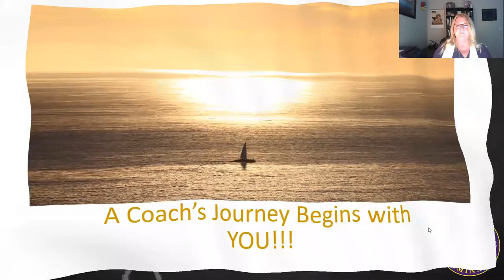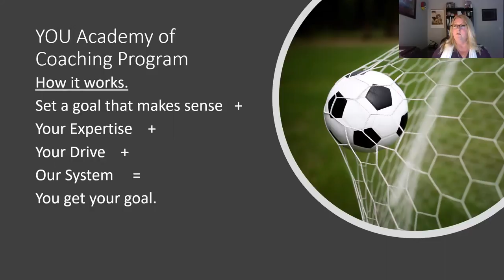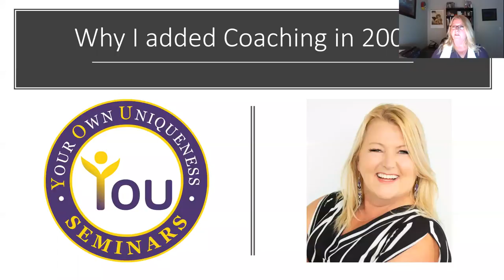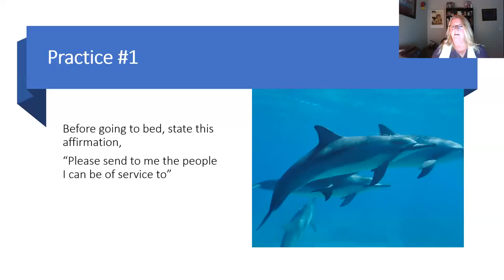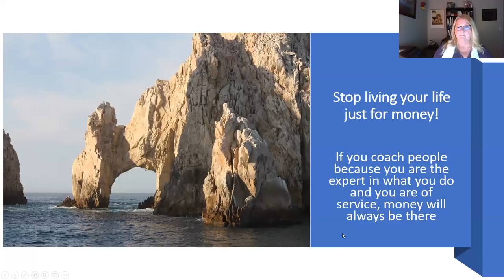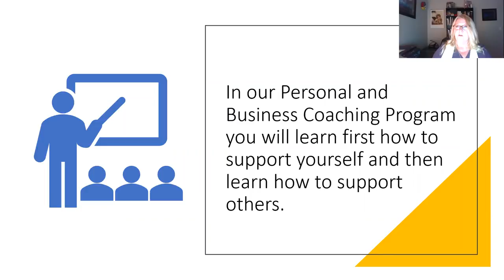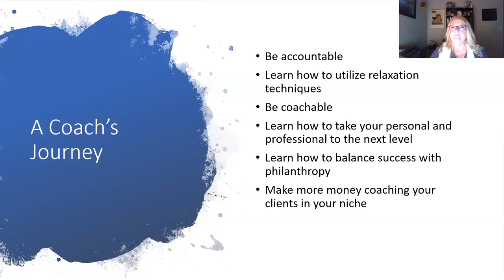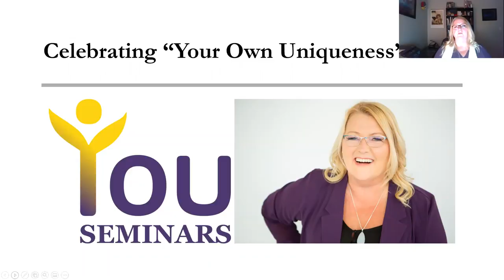The art of coaching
“The art of coaching” is for you if you want to use ethical coaching in your personal and business life, you want to apply proven coaching techniques in your business so that you become known as the expert in your field or if you want to learn how to coach people to have unlimited success. Learn from Corinne Ropp why mastering “The art of coaching” will double your coaching revenue in 90 days or less AND increase your impact and influence. By viewing “The art of coaching” you’ll learn why coaching is the fastest growing industry in personal development and how you can naturally use integrative coaching to impact your people, 3 ways to coach people without telling them what to do and how to identify and solve what really stops people, and it is not what you think!

Speaker’s bio
Corinne Ropp founded Y.O.U. Seminars in 2008. She is an international speaker, lecturer, and author. She has a private practice as a Clinical Hypnotherapist and Coach in Coquitlam, opened a Vocational College teaching Clinical Hypnotherapy and A Coach’s Journey Coaching Program, integrating teaching coaching with hypnotherapy that truly supports rapid transformation both in the personal and professional capacities.

“The art of coaching” was delivered at the Vancouver Business Network Meetup on July 7, 2020. Vancouver Business Network holds a Meetup every Tuesday evening in Vancouver, British Columbia, Canada. At this Meetup an expert delivers a one-hour workshop on a topic that is relevant to entrepreneurs. This workshop is recorded and made available on this channel to support entrepreneurs build better businesses.